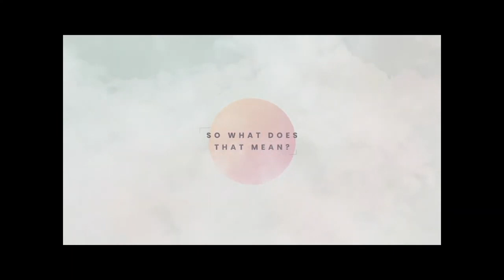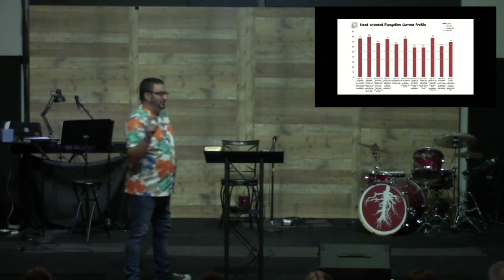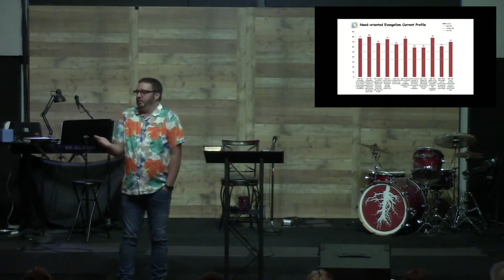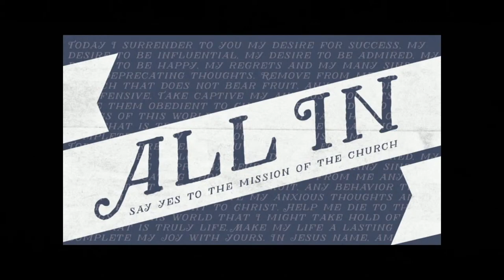All In For The ONE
“It (the Gospel) doesn’t cost anything, but it demands everything. It demands that we go ‘all in,’ a term that simply means placing all that you have into God’s hands. Pushing it all in. And that’s where we get stuck — spiritual no man’s land. We’re afraid that if we go all in that we might miss out on what this life has to offer. It’s not true. The only thing you’ll miss out on is everything God has to offer. And the good news is this: if you don’t hold out on God, God won’t hold out on you.” ~ Mark Batterson

Join us as we talk about being all in for Christ, each other, the church, and our community.

August 27th - All In For Each Other
September 3rd - All In For Connection
September 10th - All In For The ONE
September 17th - All In For Service
September 24th - All In For The Vision